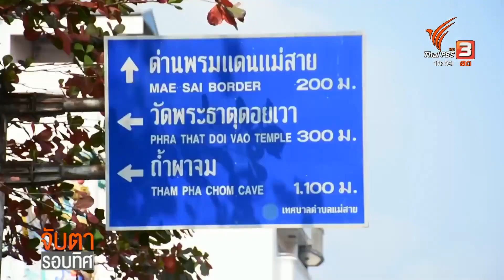กระตุ้นท่องเที่ยว จ.เชียงราย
ท่องเที่ยวยังคงเป็นความหวังหลักในการฟื้นเศรษฐกิจของหลายจังหวัดในช่วงนี้ และการจัดงานหรือกิจกรรมต่างๆก็อาจดึงดูดนักท่องเที่ยวได้มากขึ้น อย่างที่ จ.เชียงราย ช่วงนี้อากาศเย็นสบาย ..ถ้าหลายคนได้ถ่ายรูปกับดอกไม้สวยๆ ก็คงแฮปปี้กันไม่น้อย